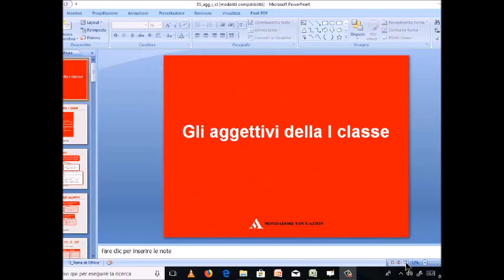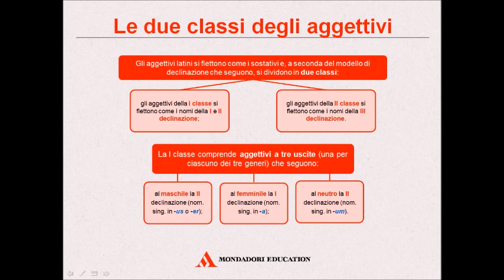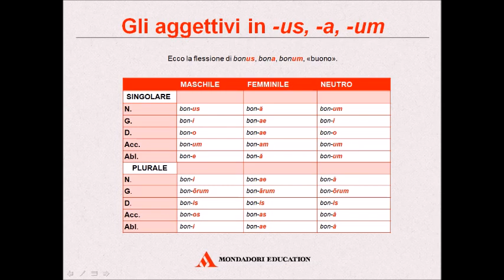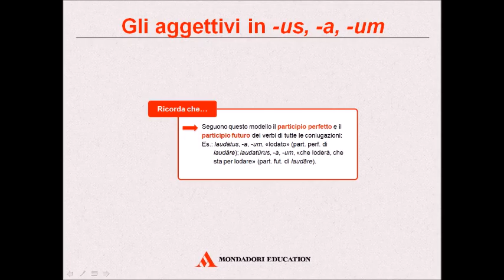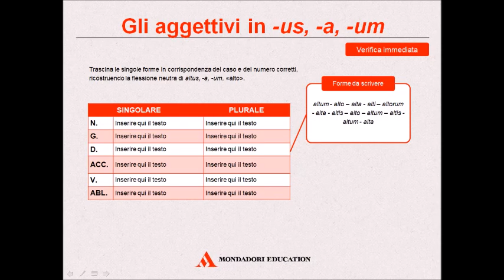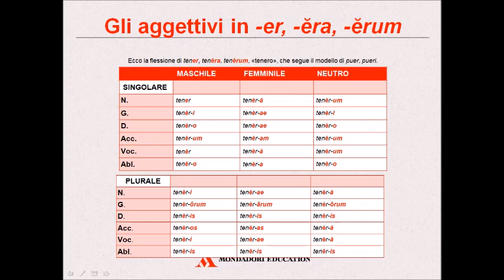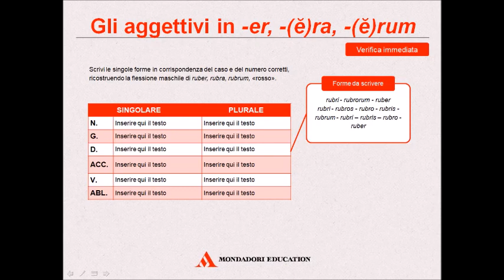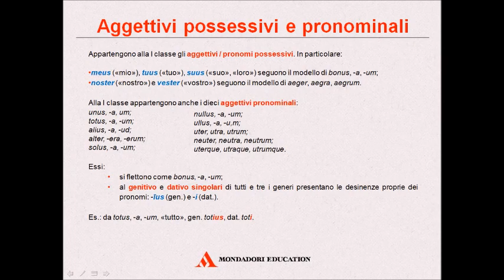Gli aggettivi della prima classe in latino